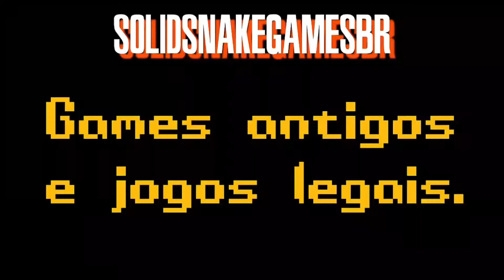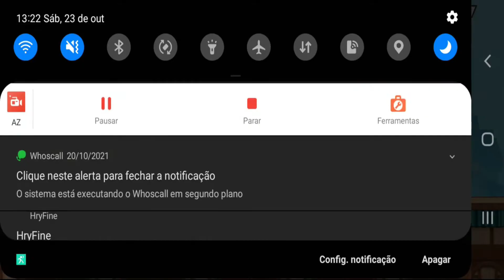O Divertido Jogo de Corrida Ninja Mobile - Ninja Fun Race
Snake trazendo jogos mobile. Surpresos?
Nome do jogo: Ninja Fun Race/Ninja Race - Multiplayer
Meu nick: SnakeIkari